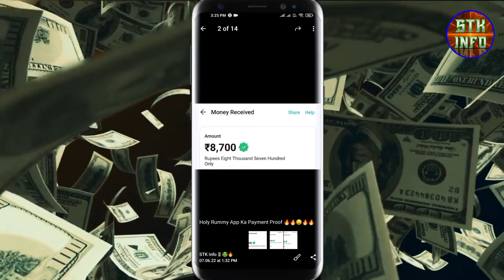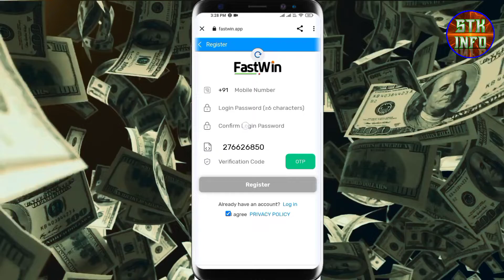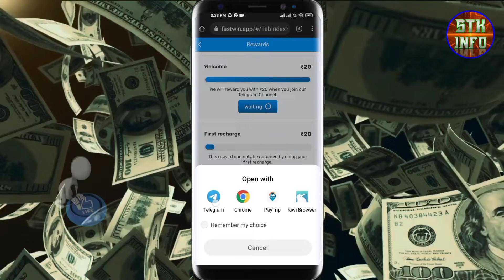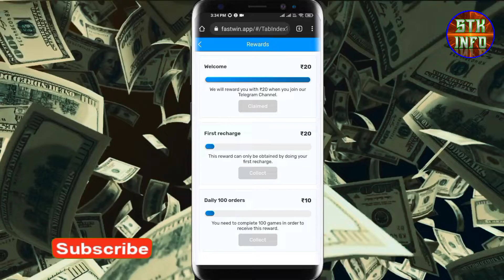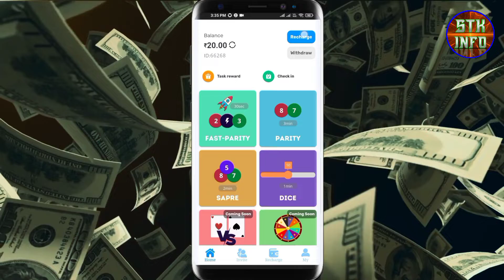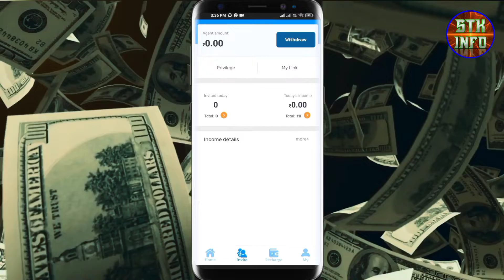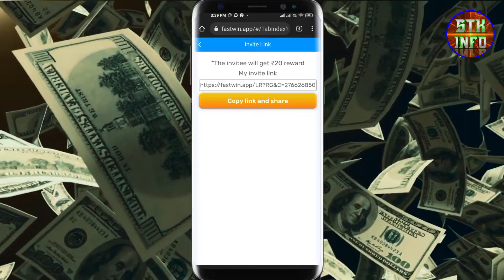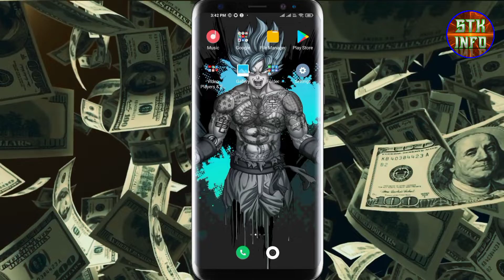Daily Earn Upto ₹3000🤑 || Refar & Earn ₹250 || How To Use Fastwin App 🔥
Hello Friends, Aaj ki is Video mein main aap Logon ko bataunga ki aap Fastwin App sha Paise kaise kama sakte ho.

Earn Paytm cash earning app
Best refer & earn app
How to make money
Earning application
Online earning
Earning app
Paytm cash
Earning
Paytm

→→→→“STK Info” Social Media Link ←←←←